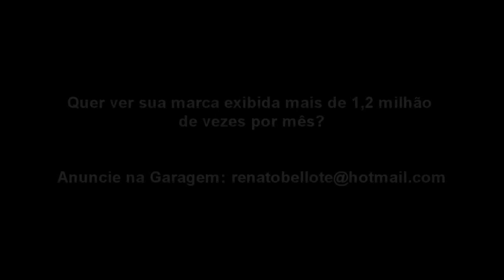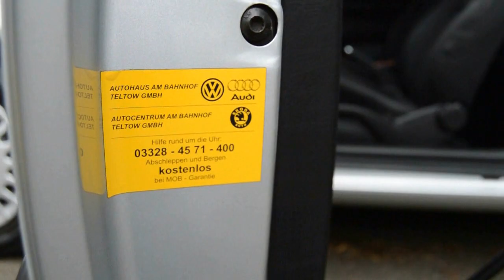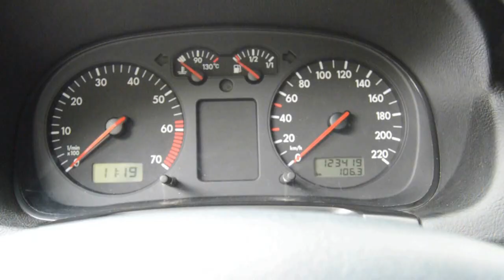Garagem do Bellote TV: Golf (MK4) com motor 1.4 16V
Nessa semana conhecemos de perto um autêntico cidadão alemão.